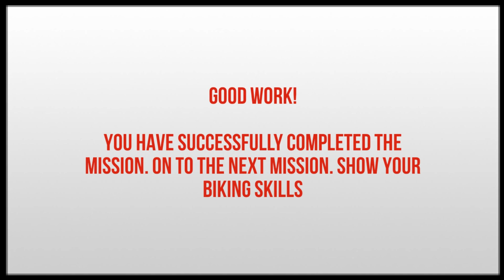Bike Games 2018 - Motorcycle Racer 3D - Offroad Bike Racing Games 2018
Motorcycle Racer 3D - Offroad Bike Racing Games 2018
by FlipWired 3D Games

Motorcycle Racer 3D is a game in which you ride your motorbike on hilly mountains. Race against time and get to the finish line before the time runs out.
Perform impossible stunts while you're on the mountain racing against time!

Select the bike you want from the list of amazing fast bikes. Every bike has different attributes. So choose wisely.
Feel the adrenaline overload as you start racing against the time.Are you tired of the city buzz? The same routine and boring entertainment?
Then call your friends and plan your event in an endurance bike race to Mount Faalajalaw.
If you are the fan of bike racing games,you are going to love this Motorcycle Racer 3D! Simple controls, physics-based dirt bike,super bikes and heavy chopper - an exceptional racing experience!
It is hard to stay alone on tough terrain, when you are not familiar with the roads and racing tracks. We made some challenging racing tracks for you and your buddies.
Bike racing games require the best rider’s skills.